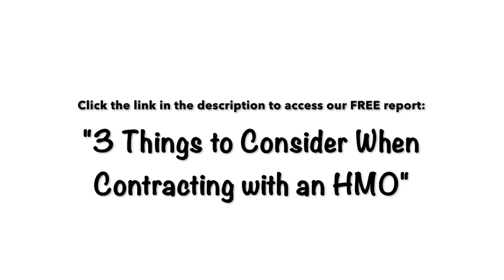Evolve with additional payor sources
This video was taken for our recent Growth Summit event in Las Vegas.

to download our FREE Report: "3 Things to Consider When Contracting with an HMO"

We help agencies GROW